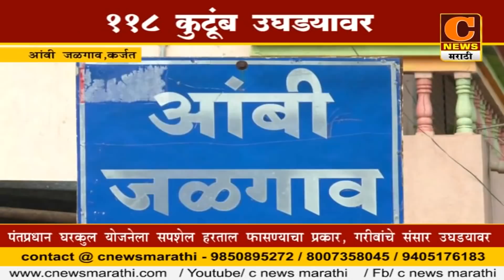अहमदनगर - आबी जळगांव येथील ११८ कुटूंब उघाडयावर